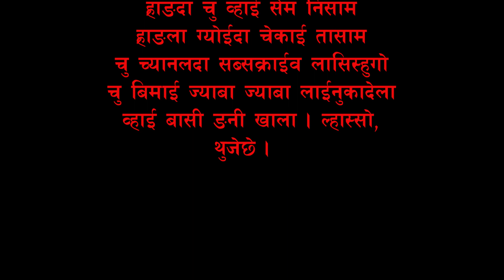Apa khaji\आपा खाजी \Tamang kids song \Moktan Dupwangel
Song _ Apa khaji (Tamang kids Song)

Lyric, Music and Vocal _ Moktan Dupwangel
Mix / Arrange _ Buddha Syangba
Animation _ Sanjay Bal
Studio _ Buddha studio
केके(बाल बोली)_ पापा(नेपालि)

keke (bal boli) = papa (nepali)
 ह्राङदा चु ह्वाइ सेम नीसाम
ह्राङला ग्योइदा चेकाइ तासाम
चु बिमा ज्यापा ज्यापा लाइनुकादेला
ह्वाइ बासी ङानी खाला । ल्हास्सो, थुजेछे।

unauthorized duplicating on YouTube channel and any other media plateform is strictly prohibited and may lead to claim\ strike by youtube .